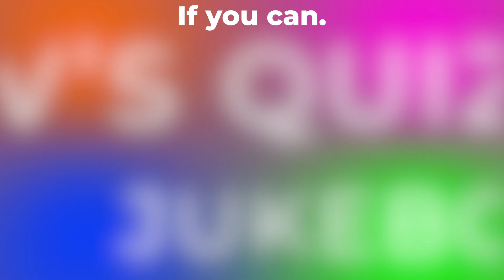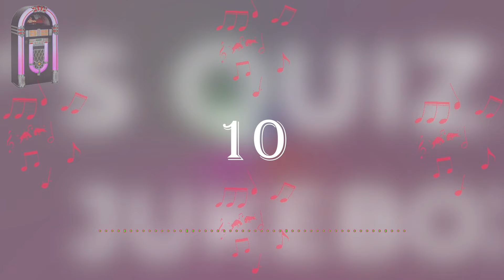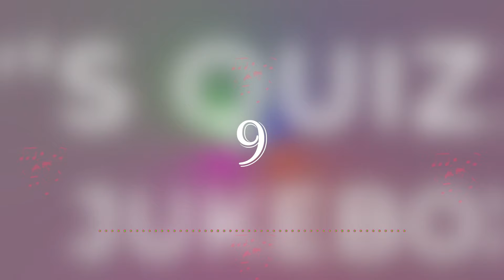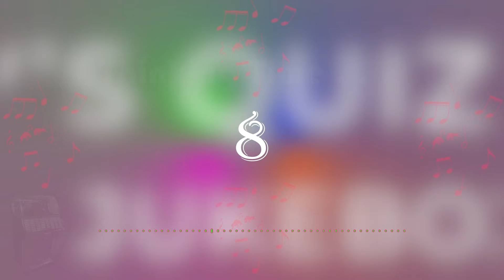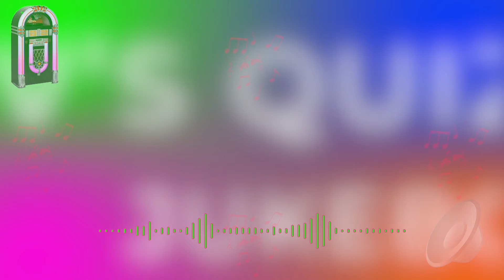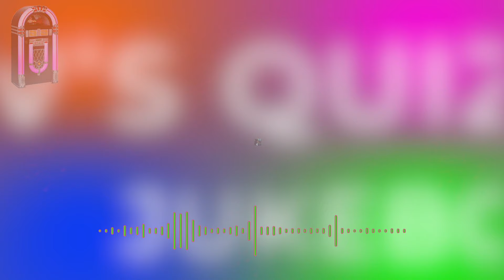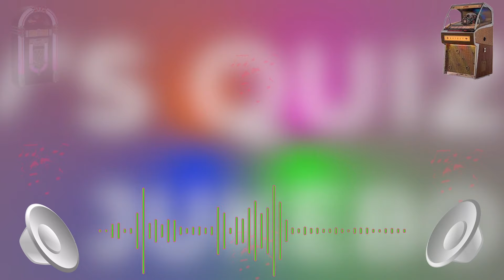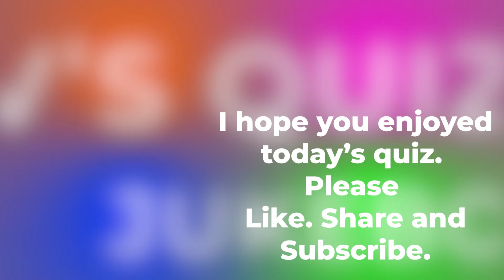JUKEBOX FAVOURITES 2. Music Quiz. Fun Selection from a JUKEBOX. Guess the Song from 10 second intro.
120.JUKEBOX FAVOURITES 2 hits selection in this music quiz. Can you identify the Jukebox tracks from these 10 second intro's? Slightly different format in this one. Please comment on how you like this way.

Easy and Fun selection this one. Hope you ENJOY .

This hits selection will entertain and test your knowledge of music from the Jukebox era.

Can you beat this one and name the song artist and year?

Some are easy, some not. only easy if you know them :)